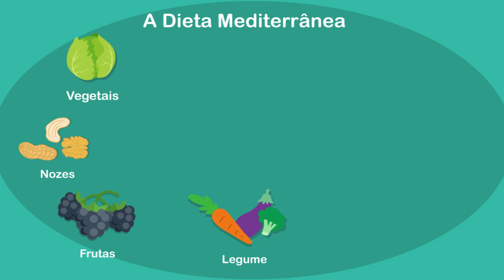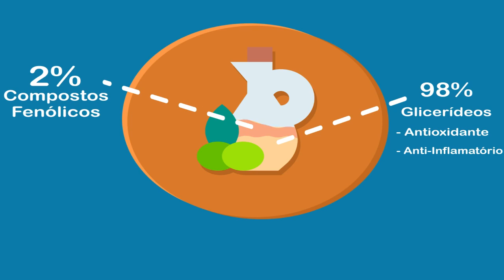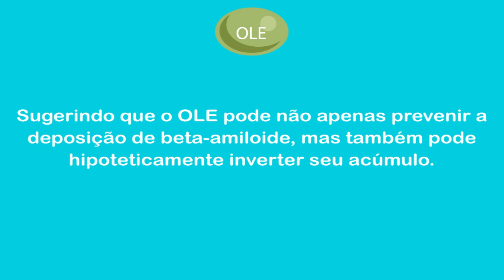Prevenção do Alzheimer com a Dieta do Mediterrâneo - Animação do Mecanismo de Ação - BIPP